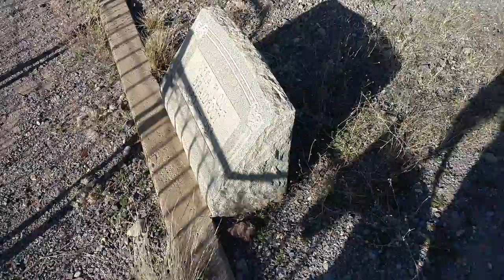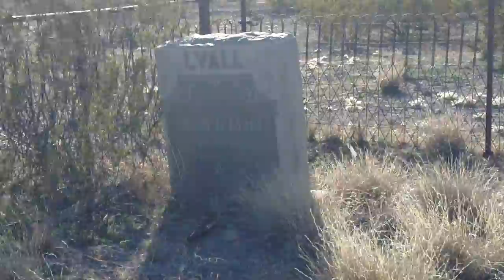Steins,NM Ghost Town Cemetery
***SORRY FOR THE WIND, I SHOULD HAVE YELLED LOL***
A few notes on some of the Headstones in this video:
Henry Lyall was killed in an explosion on the railroad near Ray, AZ. He was taking some "big wig" RR executives on a tour to see some RR construction at the time. The premature detonation that killed Lyall was the result of mis-communication...The railroad purchased the headsone for Henry.
Henry Guess:Henry was a rancher by trade. Father of John Guess.

Henry's wife, Dolcie Wallace Guess is buried at Hackberry, Arizona near Kingman. Henry and Dolcie's son, John Guess and wife Onie Florence (Barrett-Belshe)Guess are buried at Pinal Cemetery near Miami, AZ. John inherited Henry and Dolcie's ranch. The Guess Ranch was located near the Braidfoot Ranch, north of Steins.
I was told by family that there is a grandson, infant of John and Onie Florence (Barrett-Belshe) Guess also buried here near his grandfather, Henry, at the Steins cemetery. They were family friends of ours when I was growing up, and long time friends of my grandparents, Hubert and Nora White Brickey who operated White's Camp Shell Station near Lordsburg..

The town can trace its origin to a small stop on the Birch Stage Line that was established in 1857. Properly founded in 1880, the town was named after United States Army Major Enoch Steen (whose name was sometimes spelled as "Steins"), who was killed by members of an Apache tribe in 1873. The town began to prosper when mineral deposits like gold, silver, and copper were discovered in the nearby Peloncillo Mountains. Further success was brought when the Southern Pacific Railroad established a rail line in 1878, and a local quarry was opened up.[2][3] Steins had no natural source of water, so all water had to be brought in by train. In 1905 a rock-crushing plant was built to produce track ballast for the railroad.[1]

In 1944, toward the end of World War II, the railway ceased operations at the Steins quarry and gave notice it would no longer subsidize water deliveries. The railway offered the inhabitants of Steins free transport elsewhere with what they could carry; most of the population accepted this offer, leaving their houses and many of their possessions behind. The post office in the town closed at that time, and eventually Steins was completely abandoned; a later fire destroyed a good majority of what was left behind. In 1988, Larry and Linda Link purchased the locale and began offering ghost town tours. In 2011, however, Larry Link was murdered and tours ceased.[2]

Steins Railroad Ghost Town Cemetary
The steins cemetery is located on the other side of interstate 10 on summit road. There are approximately 12-20 visible grave sites.

History:
Steins was a mining and railroad town was named for Capt. Enoch Stein, a U. S. Army officer who participated in the Apache Wars. First called Doubtful Canyon because of threats from Indians, the town survived because of the railroad, with its post office open from 1888 through 1944. The first stagecoach passed nearby in 1857, en route between San Antonio, Texas, and San Diego, California. In 1858, the Butterfield Overland State started running here, along the route commonly called the Butterfield Road. The town was established in 1860 when the Southern Pacific Railroad arrived.

Steins at its high point in 1919, the surrounding area supported more than 1,000 residents. By this time, the town also had a boarding house, two bordellos, a dance hall, more stores, two more saloons, and a hotel. But, for those early pioneers, life was tough in the desert region, as there was no source of water and had to be brought into the area on the train, selling as high as $1.00 per barrel.

But, for Steins, prosperity would be short lived. In 1925, the rock quarry closed putting dozens of men out of work and at the end of World War II, the Southern Pacific Railroad discontinued its stop in Steins, giving the town notice that it would no longer deliver water and the station would be closed. In time Steins was completely abandoned. The post office was discontinued in 1944. Some time later, a fire destroyed many of the deserted buildings.